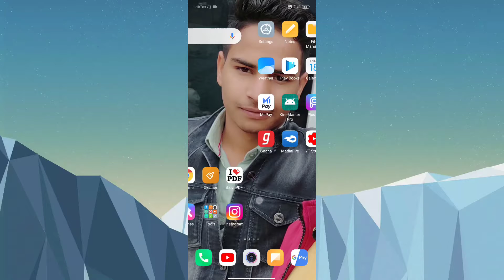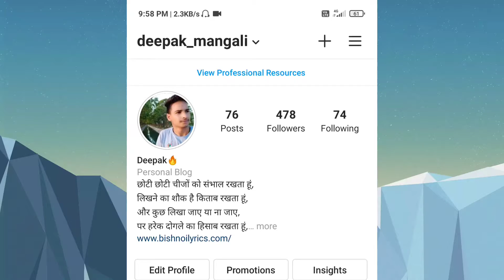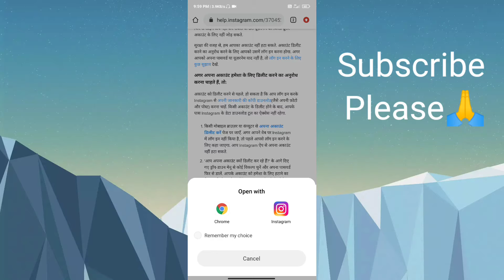How To Delete Instagram Account Permanently In Hindi - Deepak Solutions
Hello Dosto kaise hai aap sab,
aaj ki video me maine bataya hai ki aap apne Instagram account ko delete kaise kr skte hai agar aapko hamari video pasand aaye to mere channel ko subscribe jrur kre.. dhanyavaad

How to Delete Insta account
Instagram Account delete kaise kre